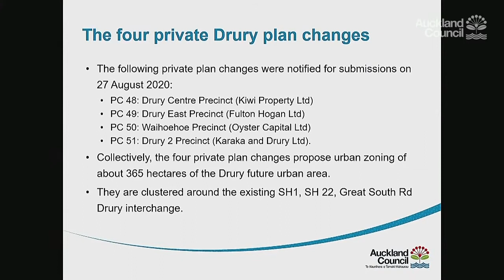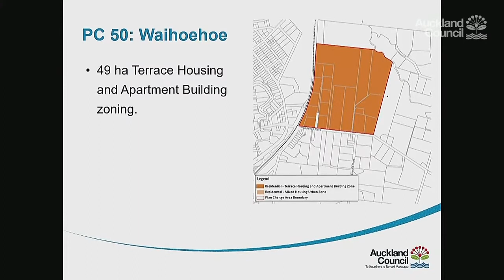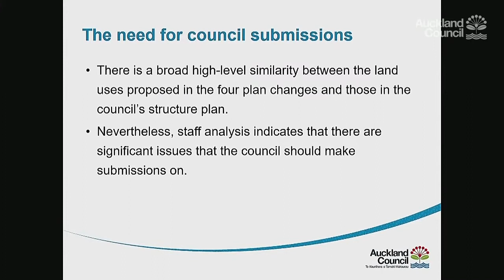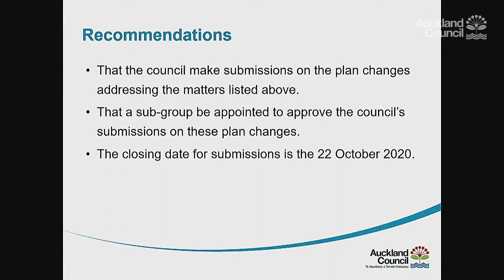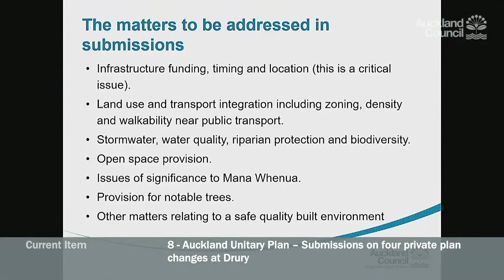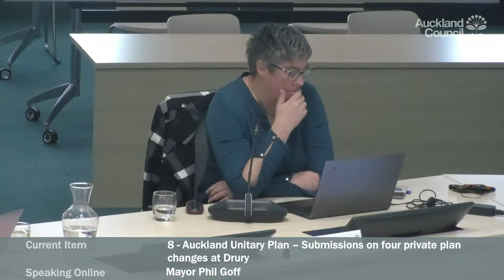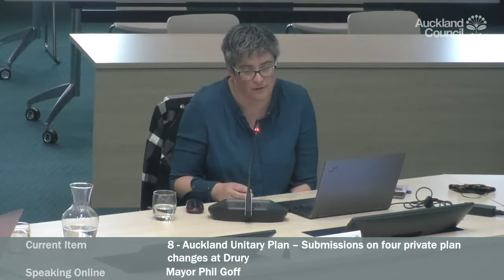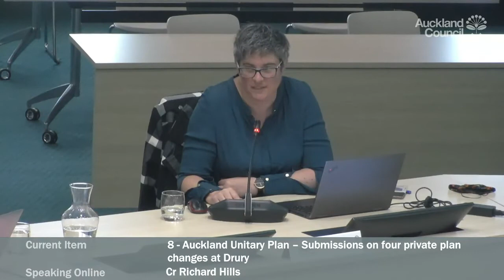01.10.20 - Planning Committee - Item 8